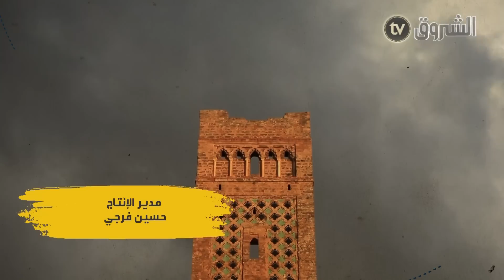الحلقة 26 من جوابك_لويز | من هو أول مؤذن في الإسلام؟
HD 10992/5000
SD 10921/27500/V